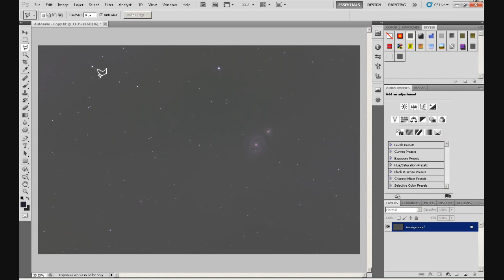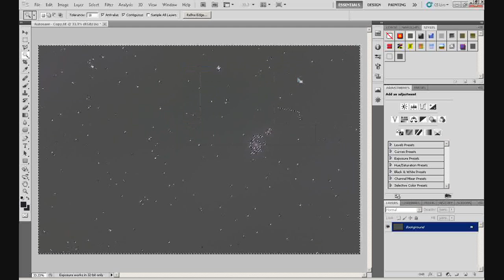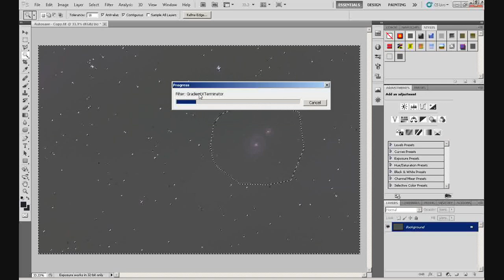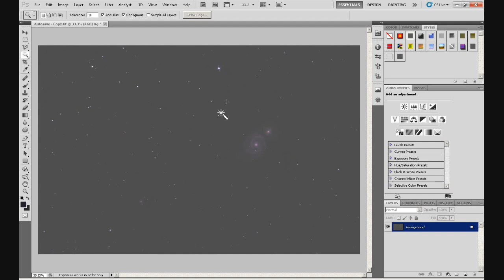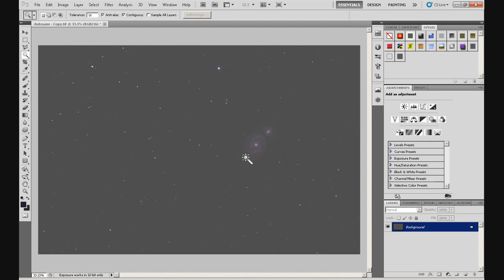Astrophotography: Basic Processing in Photoshop. Part 2 - Gradient Removal Using GradientXTerminator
This is Part 2 of a six part series of videos on basic processing of astro images in Photoshop, and covers gradient removal using GradientXterminator. Hope you enjoy :)